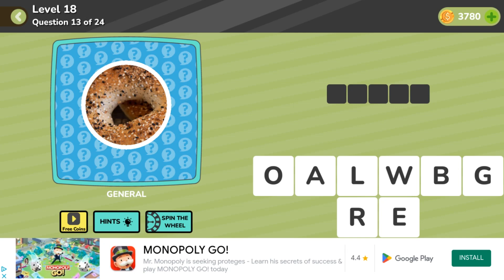Quizmania General Level 18 Question 13